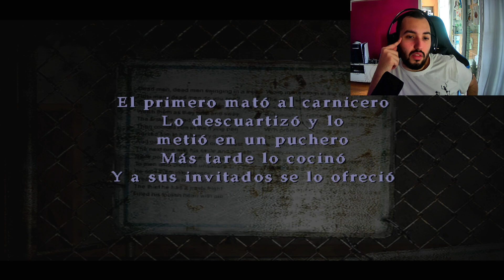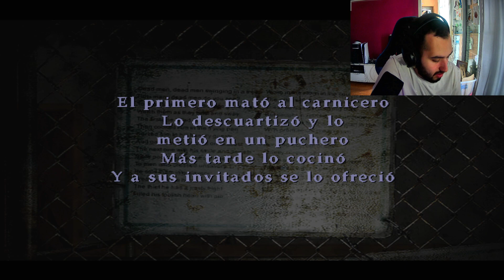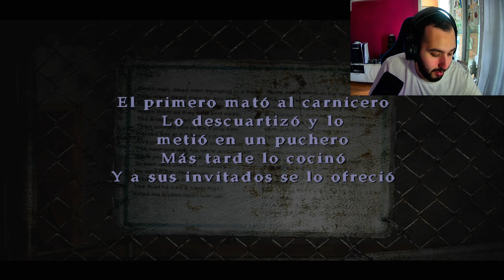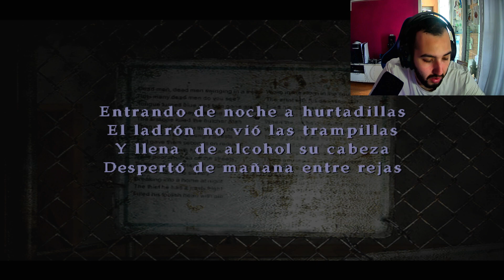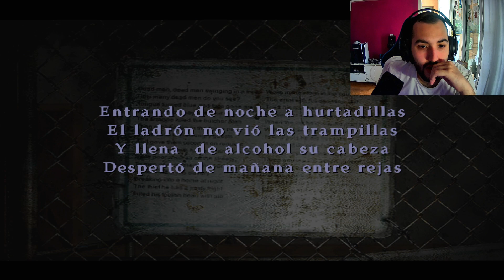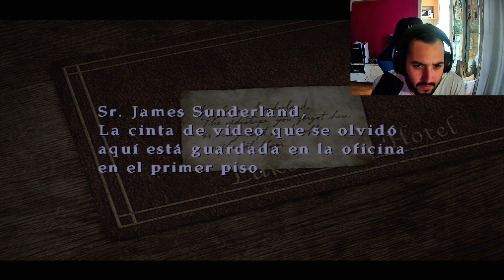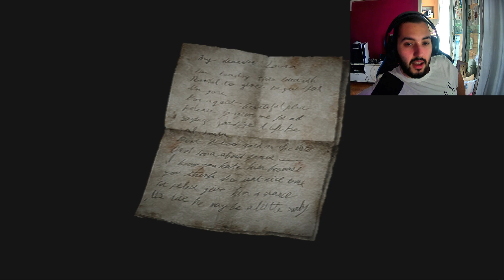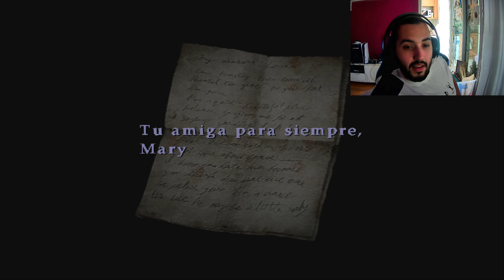EDDIE SE HA VUELTO LOCO #7 l SILENT HILL 2 l GAMEPLAY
Hola mi gente, gracias por el apoyo de todos los videos, os lo agradezco mucho.

(EDDIE SE HA VUELTO LOCO l SILENT HILL 2 l GAMEPLAY)

Fundamental para ver mis directos.

Fundamental para saber todo, cuando hago directo o
cuando subo video, muy importante.

Si os gusta los clips de vídeojuegos y partes divertidas los
momentos graciosos y divertido lo teneis en tik tok y más cositas.

Espero que os guste todo mi contenido y os lo paseis muy bien,
gracias por apoyarme y estar ahí.